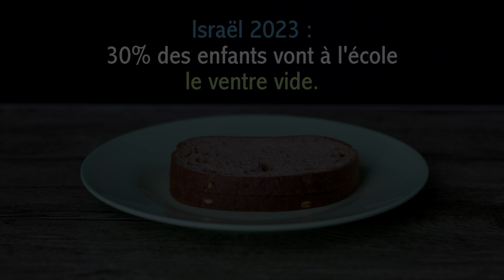Cela leur suffirait • Publicité Association Haï Bahem • Opération Goûters Israël 2023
🙏🏻 Merci à l'association Hai Bahem de m'avoir confié la création de sa nouvelle campagne de communication "choc" pour son opération Goûters à la Récré 2023 en Israël.
👉🏻 Vous aussi, participez à cette mitzvah !
• Conception / Réalisation : Cyril Rajz
• Agence : All is Possible Agency
• Caméraman : Teddy Digital Media